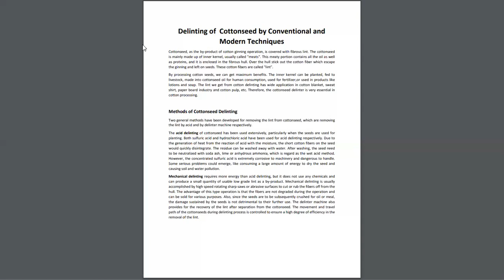Delinting of Cottonseed by Conventional and Modern Techniques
Delinting of Cottonseed by Conventional and
Modern Techniques